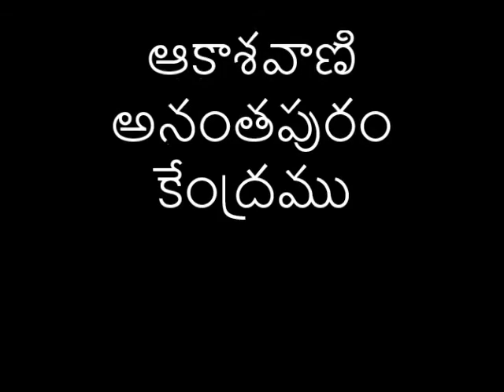శ్రీ హబీబ్ బాషా గారితో పరిచయం-- interview with SRI HABEEB BASHA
ఆకాశవాణి అనంతపురం కేంద్రము
కరోనా వైరస్ వ్యాప్తి నేపత్యం లో రైతులకు సూచనలు మరియు  తీసుకోవలసిన జాగ్రత్తలు
జిల్లా వ్యవసాయ శాఖ సంయుక్త సంచాలకులు శ్రీ హబీబ్ బాషా గారితో పరిచయం
కార్యక్రమ నిర్వహణ : శ్రీ జి నాగేశ్వర రెడ్డి